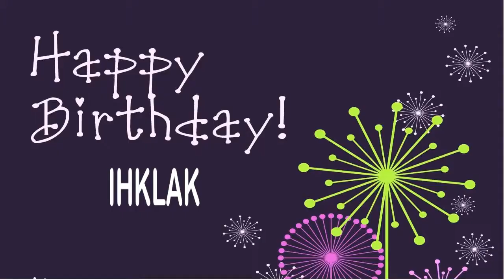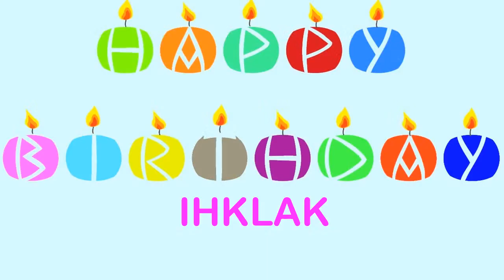Ihklak Wishes & Mensajes - Happy Birthday